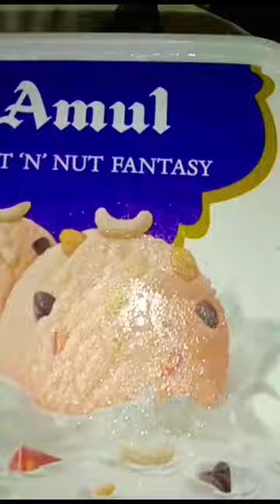Amul Fruit & Nut fantasy🍦